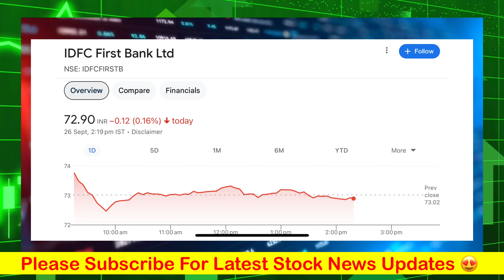IDFC First Bank Share News Today | IDFC Demerger News | Buy/Sell/Hold?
IDFC First Bank share newd today
IDFC Stock News Today
IDFC Stock Analysis
IDFC FIRST BANK DEMERGER NEWS

Thankyou